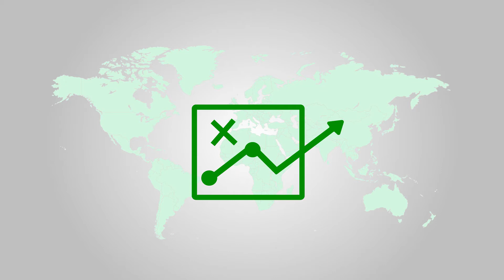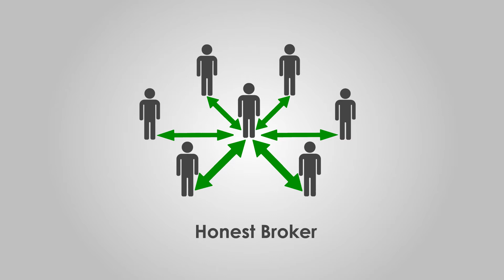The Launch: INTRAW International Raw Materials Observatory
As part of the European Commission’s Horizon 2020 Programme for Research & Innovation, the INTRAW project has been set up in February 2015 to foster international cooperation on raw materials. INTRAW has launched, on 7 November 2017, the International Raw Materials Observatory as a definitive raw materials knowledge management infrastructure. The Observatory is a new independent, apolitical, international not-for-profit organisation, set up to support international cooperation on mineral raw materials’ research & innovation, education & outreach, industry & trade and recycling, management & substitution of strategic raw materials.